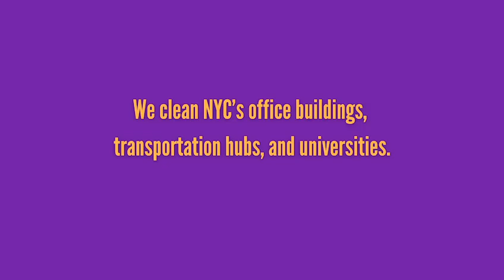VICTORY FOR 20,000 NYC COMMERCIAL CLEANERS! 🧹✊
32BJSEIU's Bargaining Committee reaches tentative contract with the Realty Advisory Board!

Pending member ratification, our new contract includes:
✅ Historic Wage Increases
✅ 10% Pension Improvement
✅ 100% Employer-paid Health Insurance
✅ Improved Recall Rights

We clean NYC’s office buildings, transportation hubs, and universities.

We mobilized and showed our collective power.

When we fight, we win!